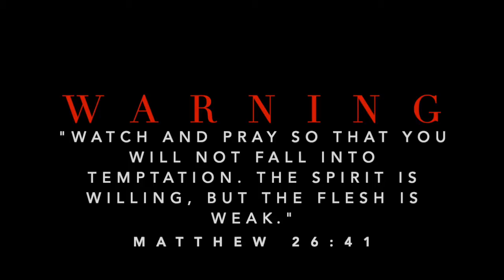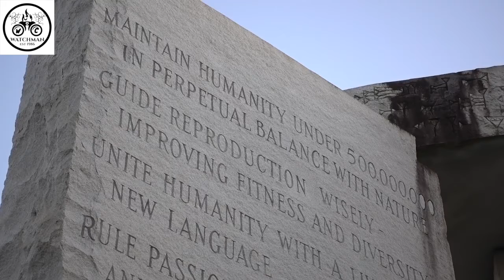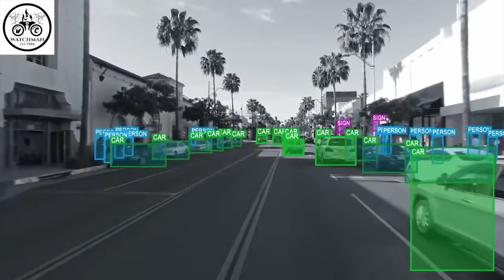5G UN Agenda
Coming To A Country Near You!
Pastor Wang Yi's Letter
Watchman Music
Ezekiel 3:17  Son of man, I have made thee a watchman unto the house of Israel: therefore hear the word at my mouth, and give them warning from Me.

Isaiah 21:6  For thus, hath the Lord said unto me, Go, set a watchman, let him declare what he seeth.
Watchman Channel may not agree with everything from the content shared. Apply critical thinking and discernment to come to your own conclusion.

We are are on a mission to bring forth the Word of God in Spirit & Truth during times such as these. We are WATCHMAN who will not forsake the post of the Most High.